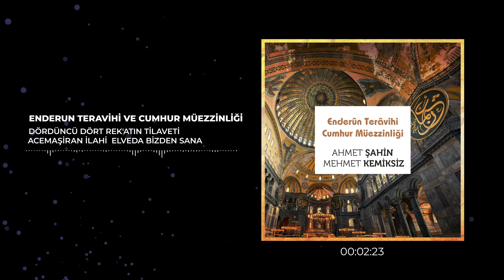Dördüncü Dört Rek'atin Tilaveti Acemaşiran İlahi Elveda Bizden Sana/Ahmet Şahin - Mehmet Kemiksiz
Albüm: Enderun Teravihi ve Cumhur Müezzinliği
Eser Adı: Dördüncü Dört Rek'atin Tilaveti Acemaşiran İlahi  Elveda Bizden Sana
Yorumcu&Seslendiren: Ahmet Şahin - Mehmet Kemiksiz